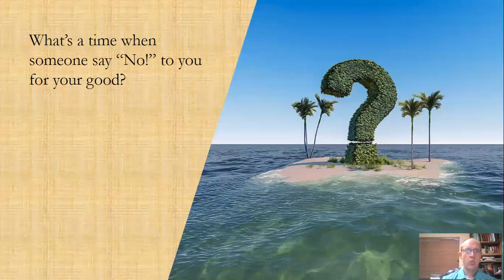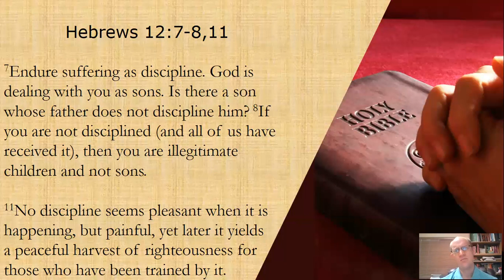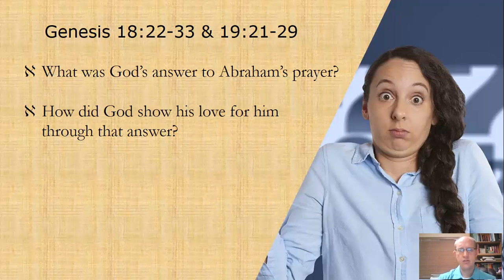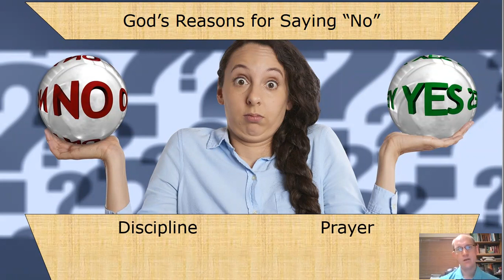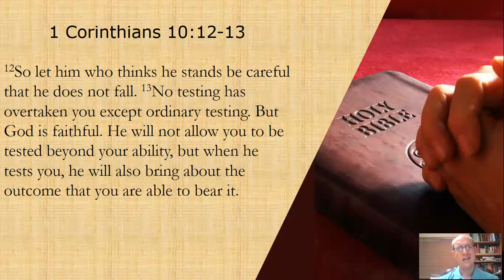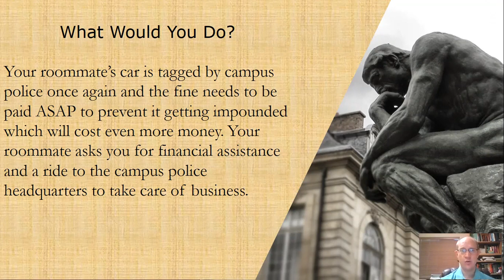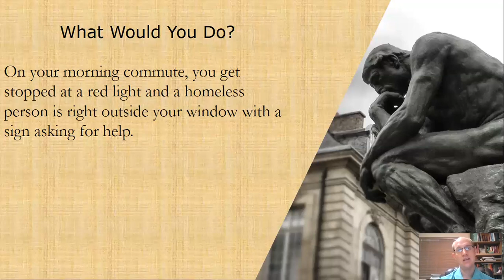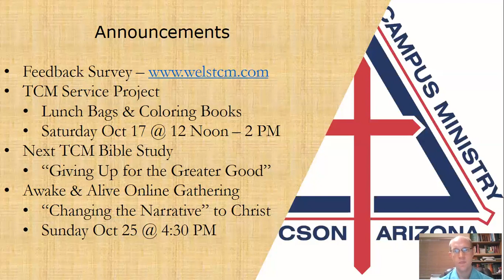TCM Bible Study: God's Guidance for Loving Our Neighbor - Saying No in Love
We often think of that to love someone, we need to give them what they ask for. But sometimes the best way to show love to a person is to do the opposite by saying no to them. But does the Bible agree with that logic? Does God approve of “tough love” or even practice it in the first place? Find out what these answers are and how we might include such “tough love” as we seek to love our neighbor in the best possible way!